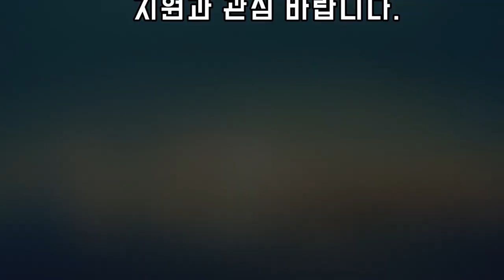[싹튜브] 제 14회 SAC 미용경진대회 개최!